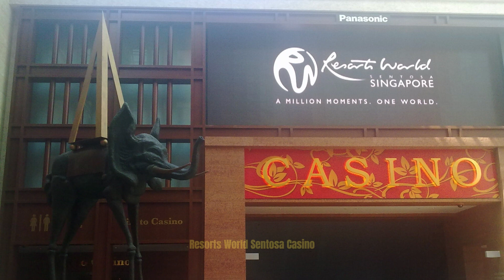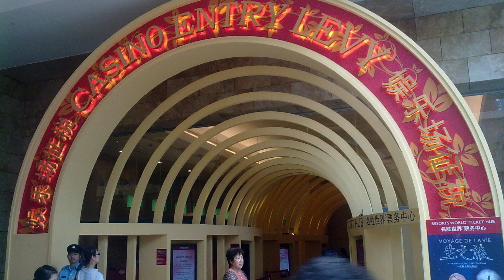Singapore Day 2 ~ Resorts World Sentosa Casino, Singapore (17.06.2010) Ep 3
0:21 Resorts World Sentosa Casino

0:27 Resorts World Sentosa Shopping Mall

0:30 Fat naked couple statue at Hotel Michael

0:42 Resorts World Sentosa Festive Hotel

0:45 Space elephant

0:54 To Resorts World Sentosa Casino

1:21 My favorite sport car, Lamborghini